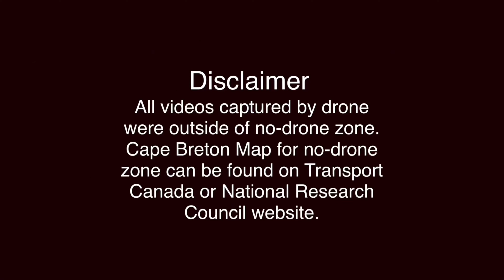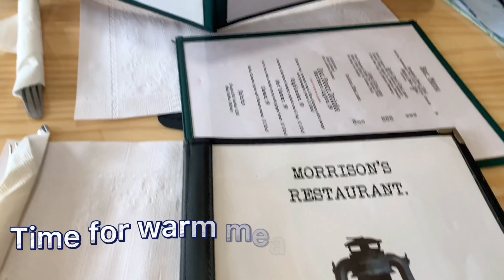All About Cabot Trail Cape Breton Island | Skyline Trail | Water Falls | 4K Drone Footage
We travelled to Cape Breton  Nova Scotia to show you all the great things you can do there.

In this video you will travel with us to Halifax Nova Scotia in 2021.
In this video you will be able to have a virtual tour of amazing places in Halifax Nova Scotia to visit  such us and things to do in this great city:

• Halifax Downtown
• Halifax Citadel National Historic Site
• Maritime Museum of Atlantic Canada (you can see the exact replica of Titanic)
• The famous Broad Walk
• Amazing restaurants and activities you can do while you are there
If you get to  benefit from our videos, then here is a way to show your support :

Drone Dji Mini 2
Canon EOS M50 Mark ii
Rode Video Micro
K & F TriPod
SanDisk 128 GB Extreme Pro

Also Make sure to check out our previous videos about Moncton and Hopewell Rocks, and see how we were walking on The Atlantic Ocean Floor.
We had fun making this video for you so we hope you enjoy it.

Also tell leave us in the comment what did you think of this video and our travel guide and what you want to see next!
halifax nova scotia tourism

Thanks,
Jihen and Usman